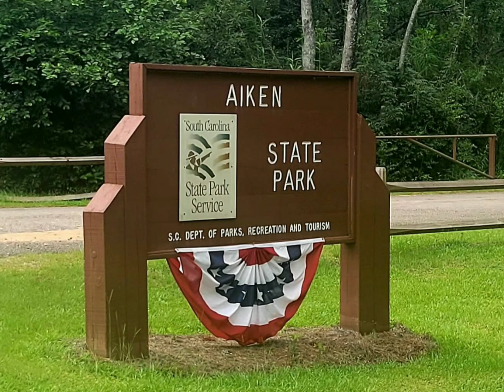Aiken State Park "review"